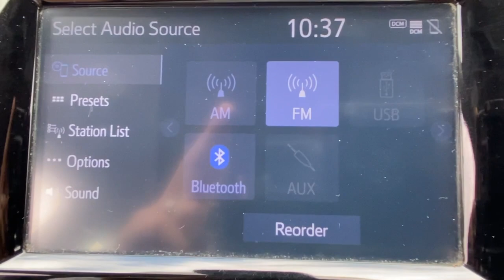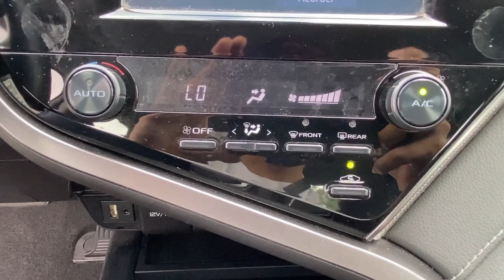2019 Toyota Camry Little Ferry, Hackensack, Paramus, Hasbrouck Heights, Ridgefield, NJ UB13534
Silver  2019 Toyota Camry available in Little Ferry, New Jersey at Teterboro CDJR. Servicing the Hackensack, Paramus, Hasbrouck Heights, Ridgefield, NJ area.

Teterboro CDJR
469 Rt 46

U pay what U see - no hidden qualifications required***No gimmicks, No games!!! Stylish and fuel efficient. It's the perfect vehicle for keeping your fuel costs down and your driving enjoying up. There is no reason why you shouldn't buy this Toyota Camry LE. It is incomparable for the price and quality. Based on the superb condition of this vehicle, along with the options and color, this Toyota Camry LE is sure to sell fast. A truly breathtaking example of pure vehicle design achievement...this is the vehicle of your dreams! We are convenient - only 15 min. from New York City and seconds from Teterboro Airport! At Teterboro Chrysler Jeep Dodge Ram , we treat you like family! Internet discounted final price cannot be combined with any other offers. See dealer for full details and information. Dealer is not responsible to typographical errors or omissions.
Radio w/Seek-Scan, Clock, Speed Compensated Volume Control, Steering Wheel Controls and Radio Data System,2 LCD Monitors In The Front,Radio: Entune 3.0 Audio w/App Suite -inc: 6 speakers, 7 touchscreen, AM/FM, Scout GPS Link compatible w/up to 3-year trial, Siri Eyes Free, Apple CarPlay compatible, auxiliary port, USB media port, hands-free phone capability, advanced voice recognition and music streaming via Bluetooth wireless technology and Entune 3.0 Toyota Connected Services including Safety Connect w/3-year trial and Wi-Fi Connect Powered by Verizon w/up to 2GB within 6-month trial,Window Grid And Roof Mount Antenna,Light Tinted Glass,Galvanized Steel/Aluminum Panels,Body-Colored Door Handles,Trunk Rear Cargo Access,Body-Colored Power Side Mirrors w/Manual Folding,Chrome Side Windows Trim and Black Front Windshield Trim,LED Brakelights,Variable Intermittent Wipers,Body-Colored Rear Bumper,Fixed Rear Window w/Defroster,Steel Spare Wheel,Clearcoat Paint,Compact Spare Tire Mounted Inside Under Cargo,Auto On/Off Projector Beam Led Low/High Beam Daytime Running Auto High-Beam Headlamps w/Delay-Off,Distance Pacing,Valet Function,Power Rear Windows,Front Cupholder,1 12V DC Power Outlet,Manual Tilt/Telescoping Steering Column,HVAC -inc: Underseat Ducts,FOB Controls -inc: Cargo Access and Windows,60-40 Folding Bench Front Facing Fold Forward Seatback Rear Seat,Perimeter Alarm,Instrument Panel Covered Bin, Driver / Passenger And Rear Door Bins,Remote Releases -Inc: Power Cargo Access and Power Fuel,Manual Adjustable Front Head Restraints and Fixed Rear Head Restraints,Front And Rear Map Lights,Power Door Locks w/Autolock Feature,Cargo Space Lights,Driver Seat,Gauges -inc: Speedometer, Odometer, Engine Coolant Temp, Tachometer, Trip Odometer and Trip Computer,Delayed Accessory Power,Systems Monitor,Full Carpet Floor Covering,Cargo Area Concealed Storage,Engine Immobilizer,Full Cloth Headliner,Rear Cupholder,Cruise Control w/Steering Wheel Controls,Carpet Floor Trim and Carpet Trunk Lid/Rear Cargo Door Trim,Driver And Passenger Visor Vanity Mirrors w/Driver And Passenger Auxiliary Mirror,Driver Foot Rest,Outside Temp Gauge,Day-Night Rearview Mirror,Illuminated Locking Glove Box,Power 1st Row Windows w/Front And Rear 1-Touch Up/Down,Front Center Armrest and Rear Center Armrest,Full Floor Console w/Covered Storage, Mini Overhead Console w/Storage and 1 12V DC Power Outlet,Trip Computer,Air Filtration,Fade-To-Off Interior Lighting,6-Way Passenger Seat -inc: Manual Recline, Height Adjustment and Fore/Aft Movement,Analog Appearance,Remote Keyless Entry w/Integrated Key Transmitter, 2 Door Curb/Courtesy, Illuminated Entry, Illuminated Ignition Switch and Panic Button,4-Wheel Disc Brakes w/4-Wheel ABS, Front Vented Discs, Brake Assist and Hill Hold Control,Front-Wheel Drive,2.80 Axle Ratio,Strut Front Suspension w/Coil Springs,Engine: 2.5L I-4 DOHC 16-Valve -inc: VVT-iE intake and VVT-i exhaust,Electric Power-Assist Speed-Sensing Steering,Gas-Pressurized Shock Absorbers,Engine Auto Stop-Start Feature,Multi-Link Rear Suspension w/Coil Springs,Front And Rear Anti-Roll Bars